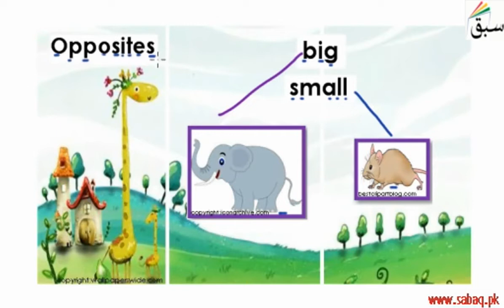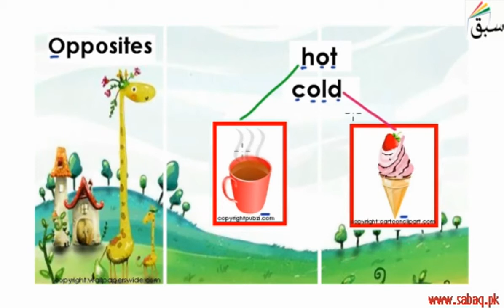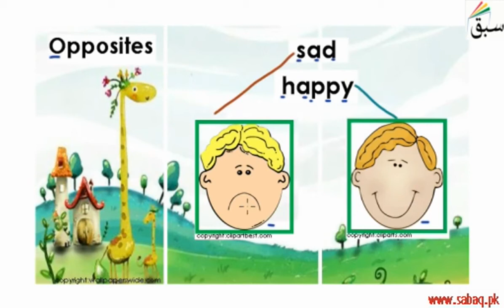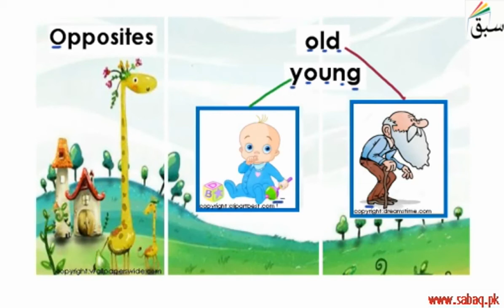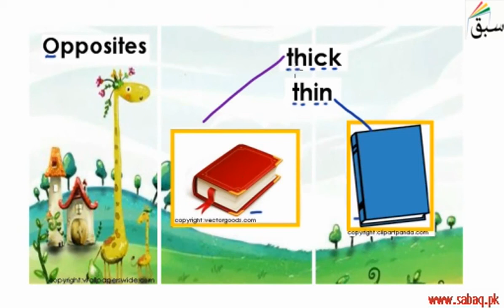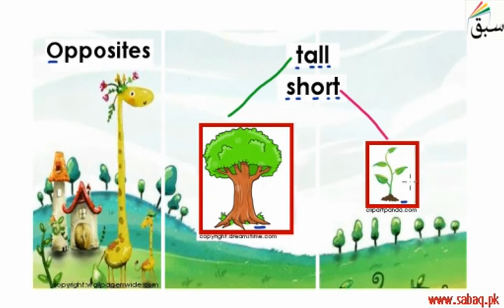English Grammar 6, Lec 4